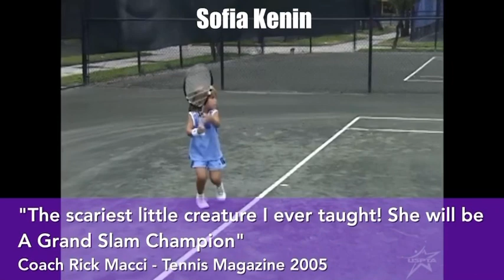Rick Macci Tv Show in the oven!